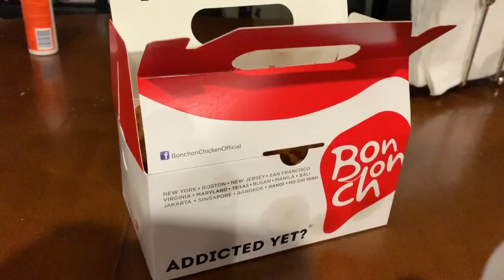JUNIOR PROM 2019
Welcome to Conard High school Junior prom 2k19!